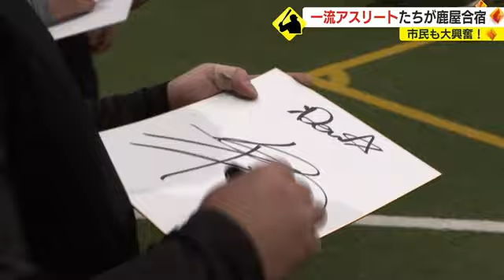いったいなぜ？ 一流アスリートに人気の合宿地「鹿屋」 その魅力とは？ 鹿児島・鹿屋市（2023.1.23）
１月に入って、鹿児島県鹿屋市には合宿のため、一流のスポーツ選手が続々とやってきています。

市民と選手のふれあいを取材しました。

この日、鹿屋体育大学に姿を見せたのは、スピードスケートの高木 美帆選手です。

誰もが知るオリンピック金メダリストが、なぜスケートとは関係なさそうな鹿屋を訪れたのかというと。

自転車によるトレーニングのためです。

自転車とスピードスケートは、使う筋肉がほぼ同じと言われていて、多くの選手が練習に取り入れているそうです。

鹿屋市は、プロの自転車競技チームもあるほど、自転車を生かしたまちづくりに力を入れています。

初めてスケート選手を受け入れた関係者は。

シエルブルー　黒川 剛GM
「スケート連盟そのものも、夏の合宿とかで環境のいいところを探してるので、高木さんに来ていただいたことをきっかけに、連盟の皆さんにも良さが伝われば、今後も鹿屋を含む大隅半島の活用があるのでは」

高木選手は、1月3日から10日間の日程で合宿を行いましたが、南大隅町や垂水市など大隅半島を自転車で巡ったということです。

沿道で声援を送る市民
「速い、さすがですね。自転車の専門にこれだけついていけるってすごいですね。やっぱりプロですね」

この日は、鹿屋市役所を表敬訪問。

中西 茂市長からはこんな質問も。

鹿屋市　中西 茂市長
「橋本聖子さんみたいに自転車でオリンピックというのは？」

高木 美帆選手
「全く視野には…」

インタビューにも気さくに応じてくれた高木選手。

「鹿児島弁で話してほしい」というお願いにも。

高木 美帆選手
「ここの紅はるかは、わっぜうんめいな」
「鹿児島は私たちスピードスケーターにとってもなかなかなじみのない、来る機会がない地域ですけれど、こうやって合宿に来たときに手厚いサポートしていただけて皆様のあたたかさを強く感じて、私自身もうれしく思っています」

一方、鹿屋には、このほかにも野球少年たちが大興奮のプロ野球選手の姿も。

鹿屋で自主トレを行っているのは、2023年3月に開幕するWBC日本代表にも選出されている、横浜DeNAの牧 秀悟選手。

牧選手の先輩で、鹿屋市出身の大和選手。

そして、キャッチャーの益子 京右選手の３人です。

鹿屋市は「トップアスリートが来てくれると交流人口の増加につながる」として市の施設を無料で提供。

3人も普段から自主トレの様子を公開していて、この日は横浜からもファンが駆け付けていました。

横浜から来たファン
「大和選手のファンなのと、鹿屋の方が非常に温かいので、毎年楽しみにしています」

鹿屋市の野球少年
「午前中も来てたんですが、ずっと基礎練習をしていたので基礎は大事だなと思いました」

多い日には、1日100人以上が見学に訪れる3人の自主トレ。

練習が終わって解散かと思いきや。

着替えて戻ってきた3人は、新型コロナウイルスの感染拡大防止に配慮しながらファンサービスを始めました。

横浜DeNAベイスターズ　牧 秀悟選手
「あったかいですし、こうして室内もあるのですごく充実しているというか、濃い練習ができています。大和さんの周りの人とも接していますが、あったかい人が多いですし、食事が進んで、ご飯が好きなんですけど、ご飯がめっしゃ美味しいです」

横浜DeNAベイスターズ　大和選手（鹿屋市出身）
「若い子を2人連れてきていますので、練習量も豊富で充実しています。2022年は2位という悔しい結果に終わったので、今シーズンは優勝できるように頑張りたいと思います」

鹿屋に続々と訪れるプロのスポーツ選手たちを引き寄せるのは、鹿屋のあたたかい土地と、人柄なのかもしれません。

春山キャスター
「横浜DeNAの選手たちの合宿は、1月26日までの予定です。たくさんの選手が鹿屋を選んでくれてうれしいですね。また、横浜DeNAベイスターズは、1月31日から奄美市でキャンプを予定しているそうです」